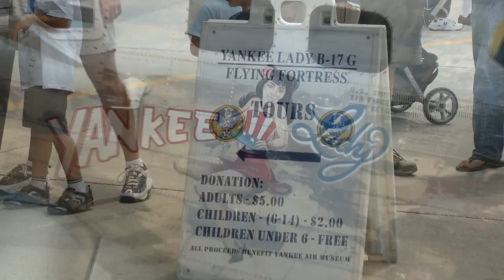S.A.N.G.B. 2011 Air Show #4 B-17G Flying Fortress Yankee Lady Start-up B-25, DC-3, P-51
S.A.N.G.B. 2011 Air Show part #4 on Sunday Aug. 21
B-17G, B-25, DC-3, P-51 aircraft
Selfridge Air National Guard Base

Some video clips, photos and engine start-ups on

The Yankee Air Force - Flying Museum

B-17G Yankee Lady Flying Fortress Bomber

B-25 Mitchell Yankee Warrior Bomber

Douglas DC-3 / C-47 Yankee Doodle Dandy

P-51D Mustang HO Moonbeam McSwine

This video was made in memory of Todd Green